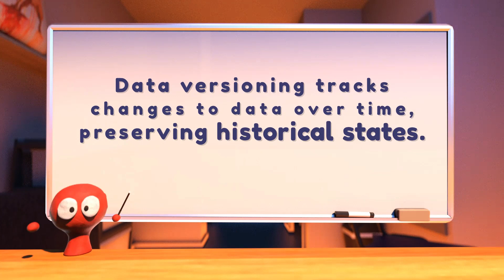45-Second Crash Course: SQL Data Versioning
🎯 SQL Data Versioning

Welcome to another insightful video on CodeKnowCode! In this short yet comprehensive presentation, we'll delve into the fascinating world of SQL. Even in just a minute, you'll gain valuable knowledge to help you learn more about the Coding world.

This content is perfect for those looking to understand the world of Programming, and it's presented in a clear and concise manner to maximize your learning in a short time.

Do you have any questions or thoughts about these points?

Thank you for joining us on this learning journey!